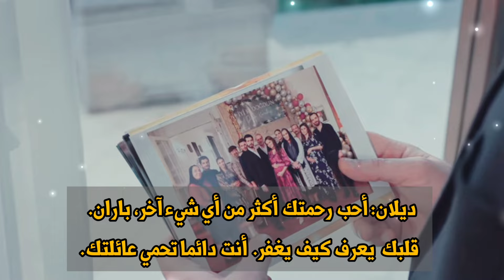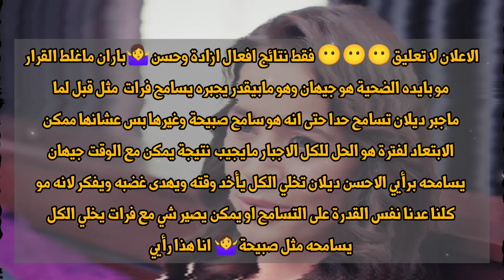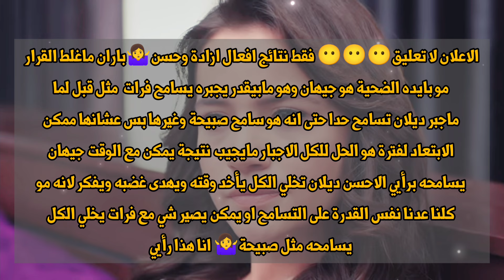ترجمة حرفية لإعلان الحلقة 276 من مسلسل زهور االدم